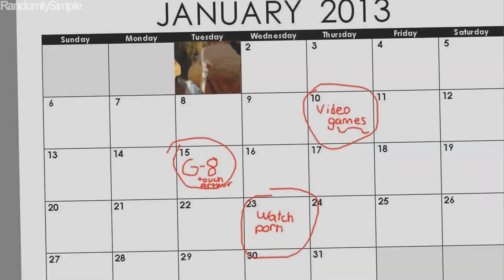[APH & SNK] Lonely Hearts Collab w/Angel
we did a thing
i took like. 1 time to do my part. angel took 5 time

she is a great

also:
"DO YOU WANT TO BE WITH SOMEONE AS SHORT AS MEEEEEE?"
aka levi

lets start a prayer circle that this doesn't have the glitches